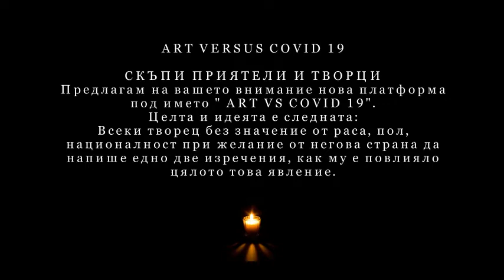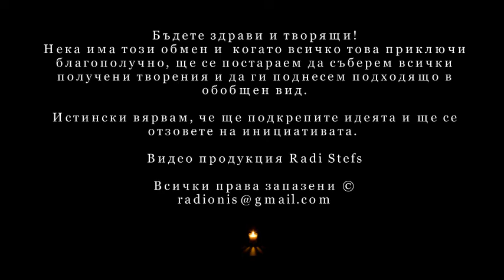ART VS COVID 19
СКЪПИ ПРИЯТЕЛИ И ТВОРЦИ
Предлагам на вашето внимание нова платформа под името „ ART VS COVID 19“.
Целта и идеята е следната:
Всеки творец без значение от раса, пол, националност при желание от негова страна да напише едно две изречения, как му е повлияло цялото това явление.
До групата ще имат достъп само хора които публикуват поне едно творение. Броят на публикациите от една личност не е ограничена.
Бъдете здрави и творящи!
Истински вярвам, че ще подкрепите идеята и  ще се отзовете на инициативата.

DEAR FRIENDS AND CREATORS,
I propose to your attention a new platform called "ART VS COVID 19".
The purpose and idea is as follows:
Every creator, regardless of race, gender and nationality, if desired from their part:
To share an opinion, an idea or a piece of art, on how they have been affected by whole this ‘’phenomenon’’. I call it a phenomenon, because except for the apparently negative consequences for each of us, it affects the whole humankind as well.
Only people published at least one piece of art will be able to access the group. The number of publications for a person is unlimited.
Be healthy and be creative!
I truly believe you will support the idea and respond to the initiative.